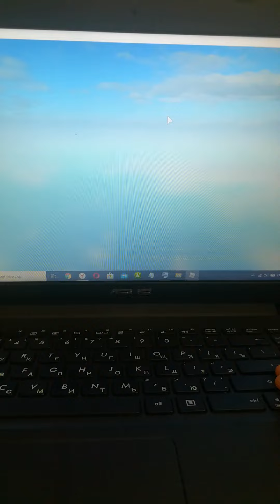Mushroom Kingdom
Peach Castle isn't finished. Toad speaking italian😕